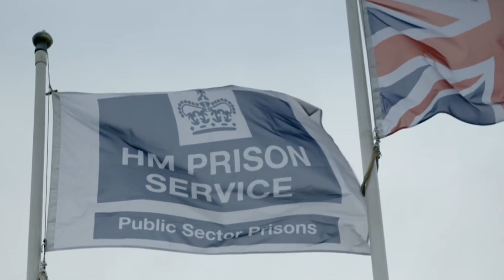"Sins Of The Father" Colby x OWEN - OCW Wrestlution 17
Another dose of WWE2K23 Online for you! The Beef is on!